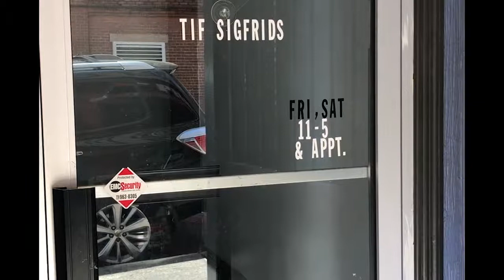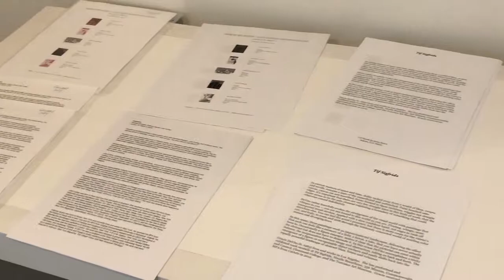Another Angle (April 4)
Another Angle brings news from a different perspective to the Northeast Georgia area.
This episode features stories of unique people from the community that shake up the music scene, work to help turn local ideas into businesses and help students afford following their dreams.